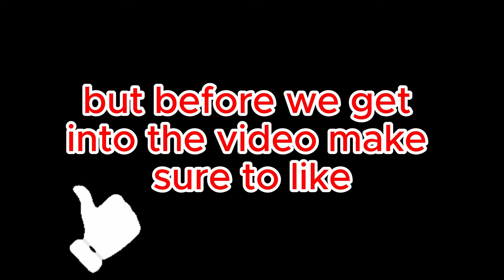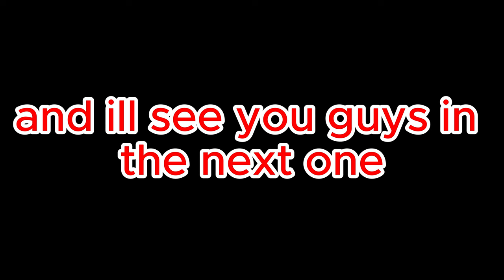Fortnite Chapter 5 season 2 is CRAZY!!!!!!! w/ Max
In todays video me and my friend max will be playing fortnite chapter 5 season 2: Myths and mortals!

i have more friends they just dont have yt channels!

I will try to upload more in the Easter holidays!!!

Also sub and like for good luck :0